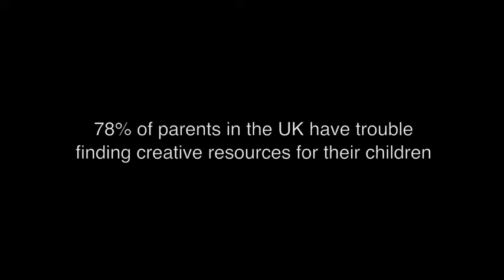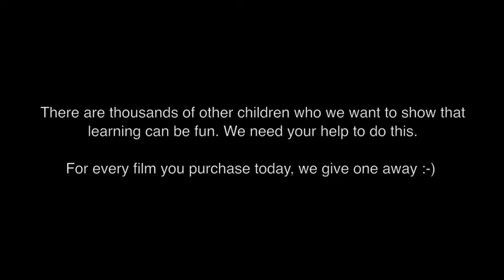NowYouKnowAbout One for One give-away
We make fun educational films for children about really famous people like Leonardo and Newton. For every DVD you buy, we give one away. We work with charities across the UK. As of March 2010, we have given away over 2.000 DVDs.